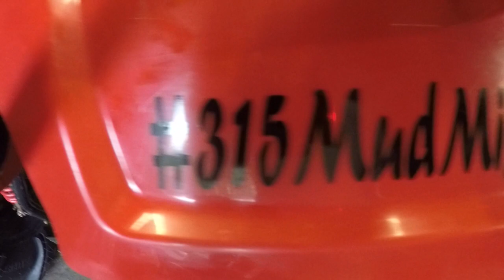Make your bike shine! And...2 important shout outs!!!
Update quick how to shine your bike